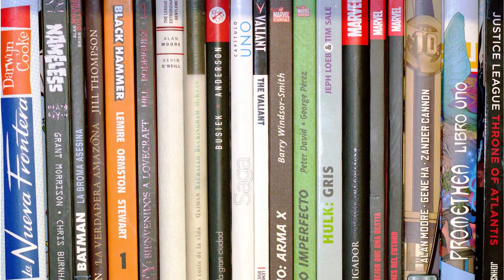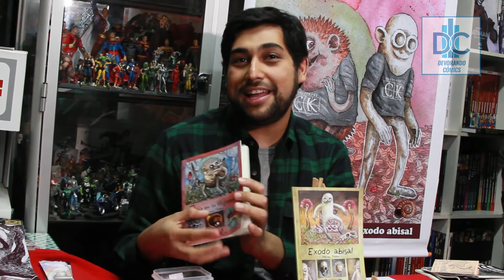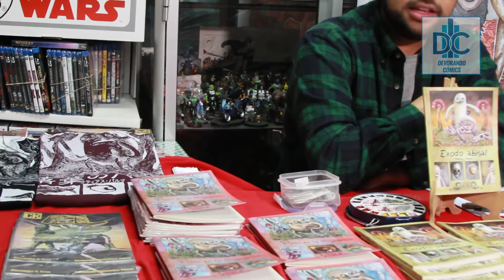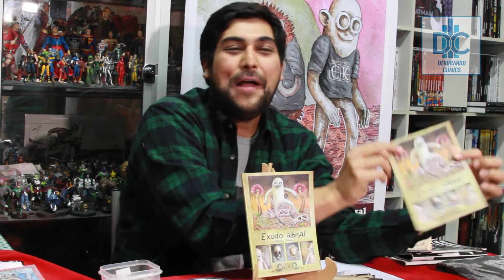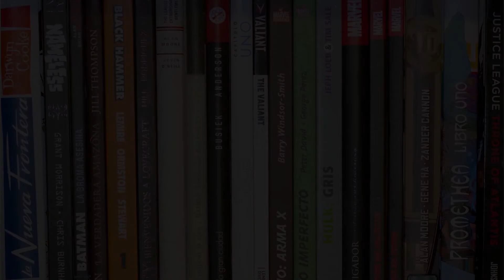Lanzamiento Púas en la Hojarasca y Éxodo Abisal en Espacio Shazam!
Queridos suscriptores, este viertes 14 de Junio, Matias Palma lanzó Púas en la Hojarasca y Éxodo Abismal en Espacio Shazam!    En este video les mostramos un poco de la obra y el mismo Matias nos cuenta quien es y que encontrar en su obra.  Disfruten el video y no olviden comentar y compartir.

No olviden visitar DevorandoComics en